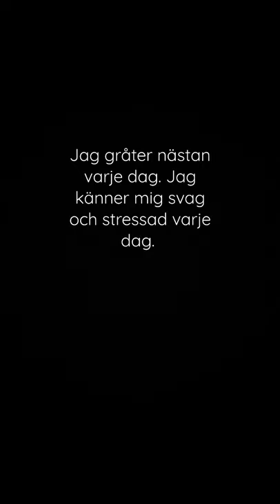Jag orkar ingenting längre...